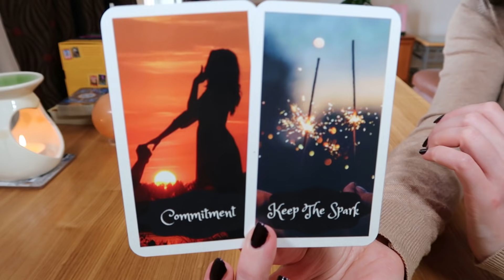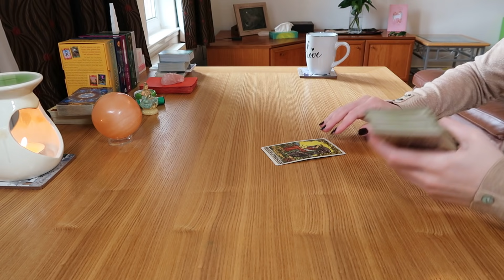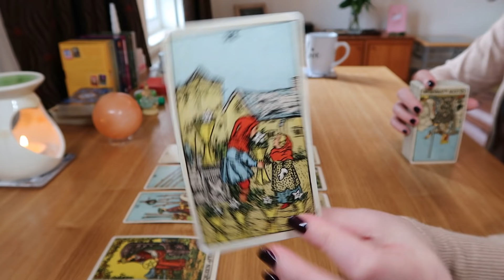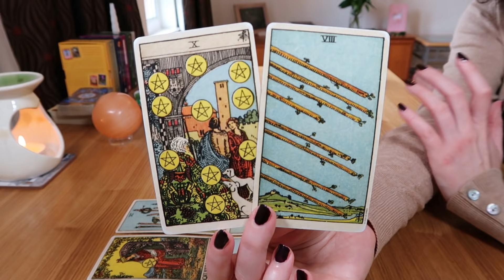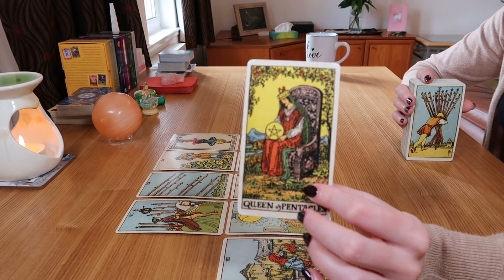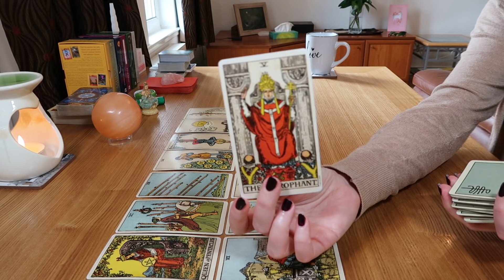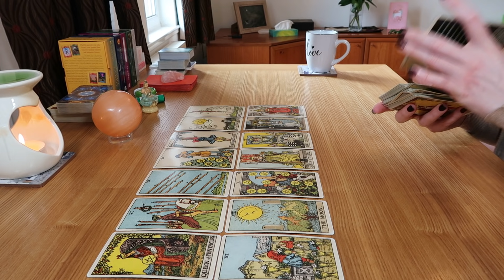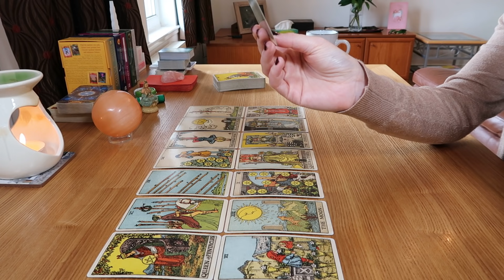♎LIBRA💖~YOU WERE MEANT TO FIND EACH OTHER 💞~June 2021/Timeless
💖Libra, you are headed for a commitment here, and possibly also a little trip or journey of some kind in the near future with this person. They are thinking something long term with you here in the future Libra, you may have waited a while for this person, but it looks like it will have been worth the wait. This looks like your counterpart coming in here Libra, your equal, the one you are meant to be with.

Photo courtesy of Doug Kelley on Unsplash.com